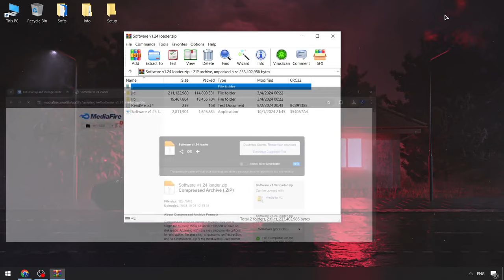Roblox x Blox Fruits Executor Download Free | Blox Fruits Scripts [2024] | BEST Blox Fruits Executor